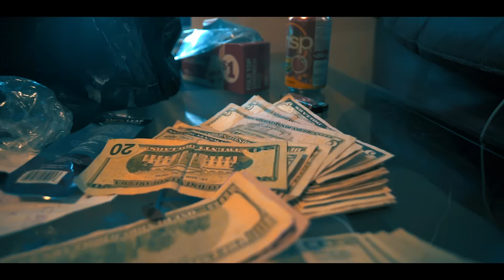Rawn Dough - Runner Up (Official Video) Shot By (Optical Views)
Instagram @Rawn_Dough @OpticalViews STREET BALL MIXTAPE